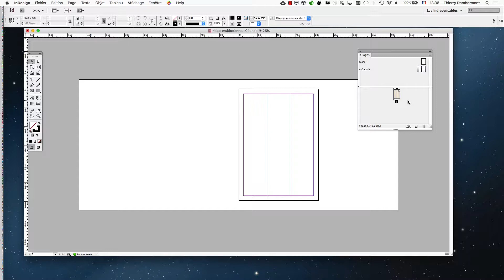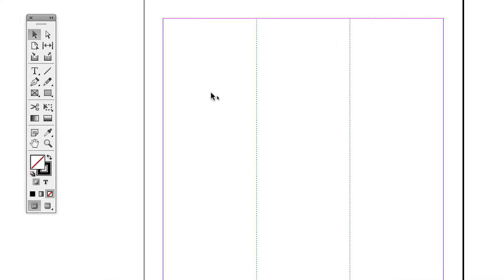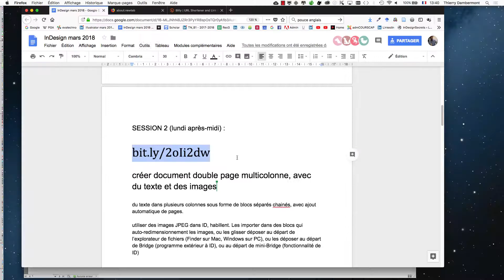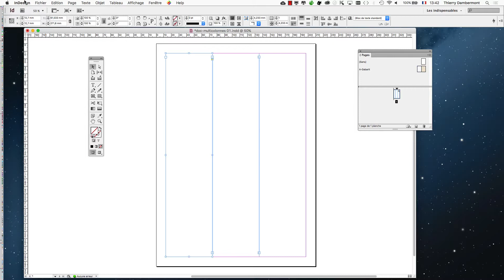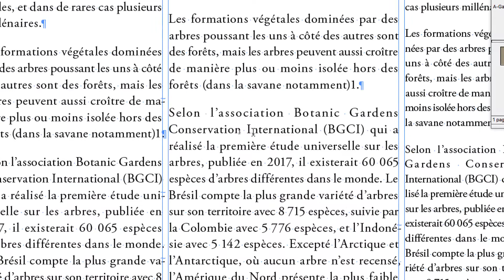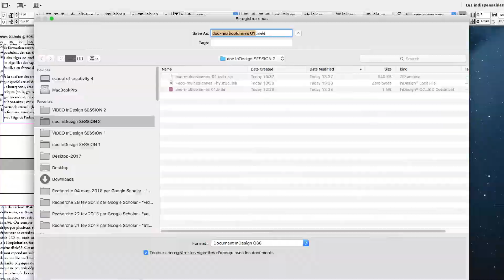part 6 SESSION 2 l'utilisation pro d'Adobe InDesign